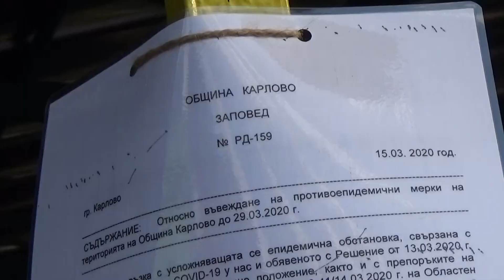Карлово в оковите на страха от коронавируса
Пусти площади, паркове и улици, пуст пазар и пешеходна алея, затворени заведения, прашни, изпразнени витрини на квартални магазинчета и големи хипермаркети. Зловещо звучи, нали? И не е откъс от роман на Стивън Кинг, а обстановката в Карлово. Градът придобива един нов облик- този на страха от епидемията, запасяването, суматохата.

След безкрайните предупреждения на полицията, на областния кризисен щаб и на общината, хората вече наистина съвестно спазват разпоредбите. Мнозинството, което се движи по улиците, е основно ромското. Униформените обаче полагат неимоверни усилия в тази насока.

Вижте в следващото видео, направено вчера в късния следобед за обстановката в Карлово…